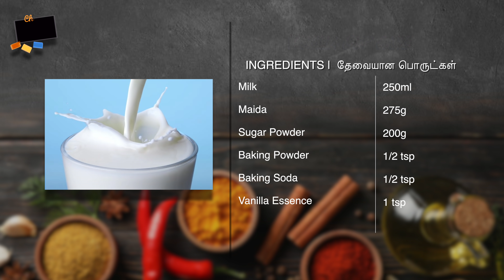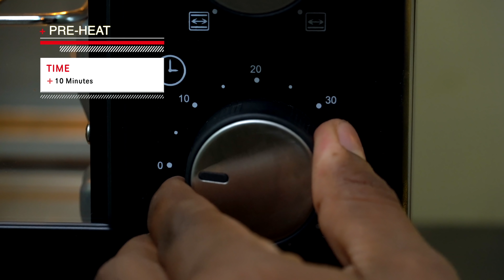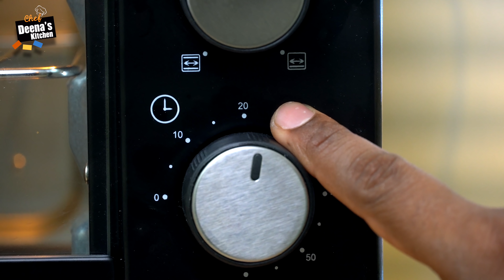Vanilla Cupcake Recipe in Tamil | How to Make Vanilla Cupcake | CDK #376 | Chef Deena's Kitchen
Vanilla Cupcake Recipe Eggless | Vanilla Cupcake | Cupcakes |  Vanilla Cupcakes |

Purchase  Link
Agaro OTG

Milk - 250ml
Maida - 275g
Butter - 125g
Whipping Cream - 100ml
Color Chocolate Balls - As Required